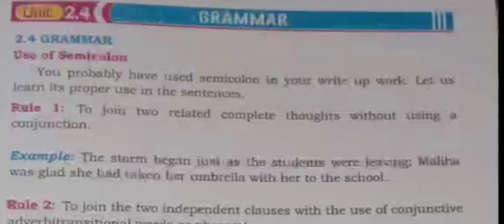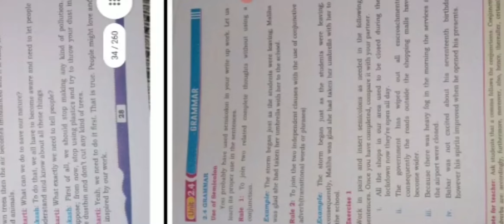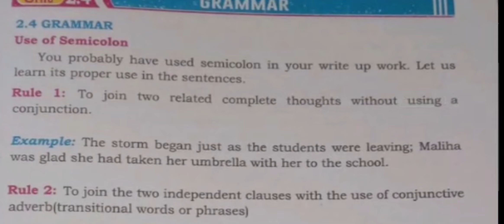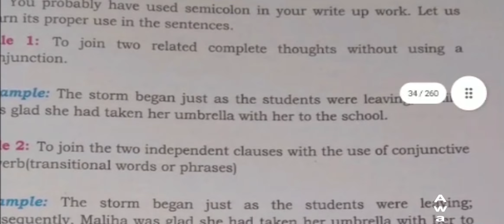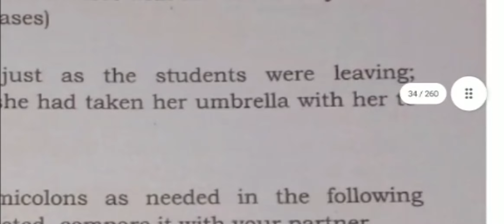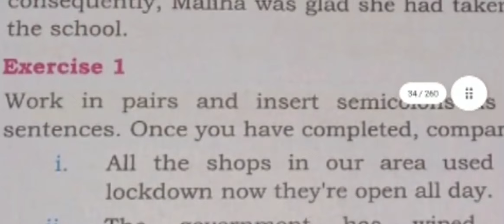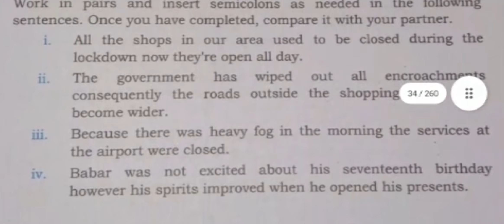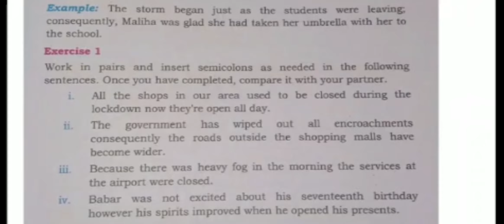Once More to the Lake || 2.4 Grammar || Use of Semicolon with exercises || New English Course for XI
Students of First Year can learn New English Course Unit 2.4 of the lesson:  Once More to the Lake || 2.4 Grammar || Use of Semicolon with exercises given the text lesson by Sindh Textbook Board (STBB)